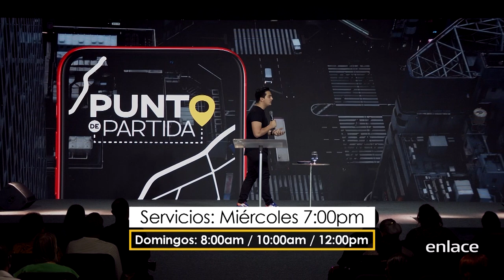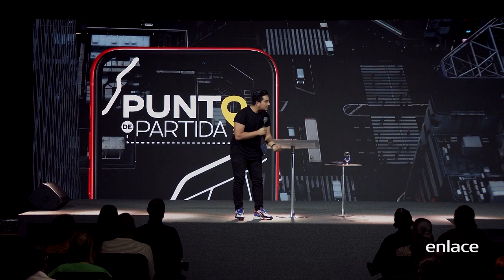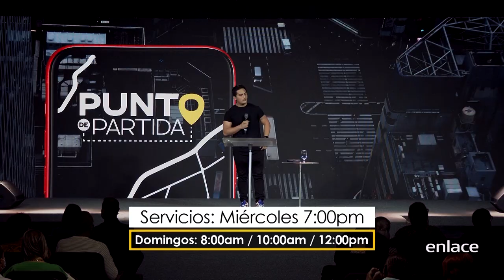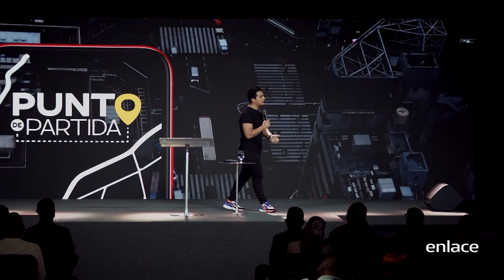Abrahan Ferrer - Por la Fe, un Punto de Partida - Enlace TV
Lo que algunos pueden ver como que estás huyendo, Dios lo ve como decisiones que estás tomando por la fe. Por la fe, tornas tu situación en un nuevo punto de partida para tu vida y la de los tuyos.

El Pastor Otoniel Font comenzó a pastorear en Junio de 1994 a los 19 años de edad junto a su esposa Omayra. En Enero de 2004 fue dirigido por Dios a pastorear la Iglesia Fuente de Agua Viva en Carolina, Puerto Rico. Desde ese momento, la iglesia ha tenido una transformación y crecimiento sin precedentes, llevando la iglesia a un nuevo nivel de prosperidad. El Pastor Otoniel Font es conocido por su dinámica predicación de la Palabra de Dios. Sus enseñanzas presentan principios básicos de la Palabra con la intención de exhortar y motivar al pueblo de Dios. Sus mensajes han impactado a miles de vidas en Puerto Rico, Estados Unidos y Latinoamérica, por medio de sus servicios semanales, programas de radio y televisión, transmisión a través del Internet, aportaciones a revistas y periódicos, y por sus visitas a diferentes ministerios internacionalmente. Su programa de televisión Generación Victoriosa es transmitido por la cadena Enlace TV llegando a millones de televidentes. Sus programas de radio "Generación Victoriosa Mediodía" por la Estación de la Familia 89.1 y "Alegría para el Alma" por Noti-Uno 630 gozan de gran popularidad entre los radioescuchas. Ha escrito varios libros, entre estos: Contestación para una Oración sin Respuesta, Recupera lo que Es Tuyo y De un Sueño al Palacio, el cual ha sido todo un éxito en ventas en Latinoamérica y Puerto Rico. El Pastor Otoniel Font posee un bachillerato en Administración de Empresas de la FMU y el 24 de febrero de 2006 recibió su grado de Doctorado en Filosofía Religiosa. Está felizmente casado con Omayra Font y juntos han procreado cuatro hijas: Joanirie, Janaimar, Jenibelle y Jilllianne.